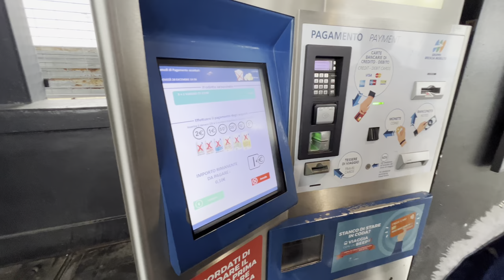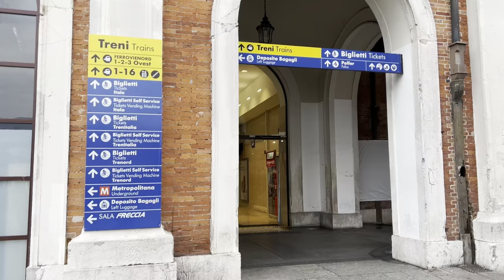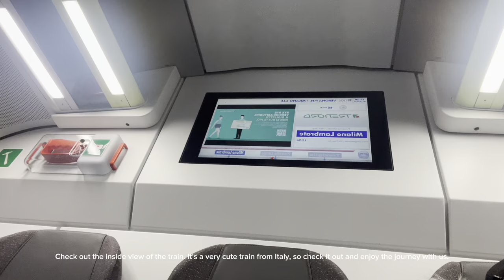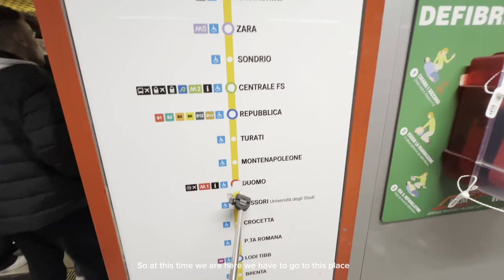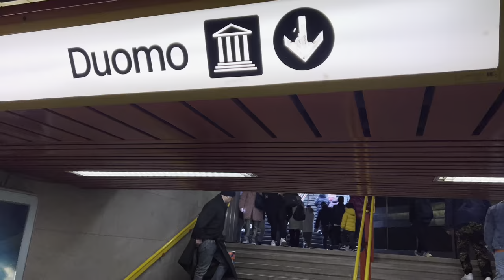Italy travel vlog 2024, Italy Vlog 2024, Brescia Italy-Milan italy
Italy 4k

HOW TO REACH MILAN DUOMO FROM BRESCIA WITH TRAIN 🚂 | TRAVEL VLOG

Your searches google searches YouTube searches
metro
brescia
italy
brescia metro
metro di brescia
italia
metro brescia
metrobs
metropolitana di brescia
metro brescia timelapse
metropolitana brescia
train tickets italy
italie
brescia (italian comune)
italy train travel
italy travel
brescia due
brescia mobilità
how to take the train in italy
italy (country)
driverless metro
italy vlog
italy travel tips
milan metro
metrobrescia
bresciametro
centro
trenitalia
milan
brescia
duomo di milano
how to get to airport in milan
brescia duomo vecchio
train station to airport milan
doumo of milano
milano
bergamo to milan city
duomo di milano rooftop terrace
getting around milan
duomo brescia
duomo vecchio brescia
duomo
duomo vecchio di brescia
duomo milan
brescia mille miglia
piazza duomo brescia
things to do in milan 2023
vado al duomo di milano in bicicletta
things to do in milan with a baby
milan 4k
milano 4k
duomo di milano
milan
duomo milano 4k
duomo di milano 4k
milan duomo
milano
milan italy 4k
milan italy
milan drone 4k
milan cathedral 4k
milan in 4k
duomo milan
milan cathedral
duomo 4k
milano 4k drone
milan walk
milan 4k drone
duomo milano
milan drone
4k
milano drone 4k
milano drone
milan walking tour
duomo of milan
duomo
4k milano
duomo milan italy
milan 4k hdr
milan walk 4k
il duomo di milano
milan tour
prowalk tours greece
fashion italy 2023
italy in december
luxury travel italy
prowalk tours florence
italy train travel
moving to italy vlog
europa park new roller coaster 2023
food tour italy 2023
italy street food vlog
italy travel guide
italy countryside vlog
rome travel vlog
walk in rome 2023
italy 9 days itinerary
12 days in italy
italy top 10 city